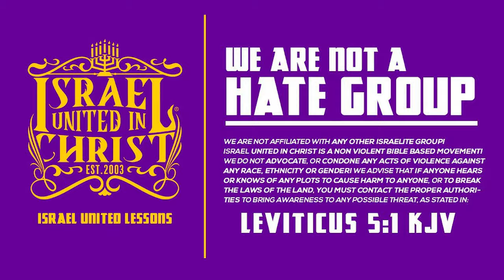God is the Author of Beauty